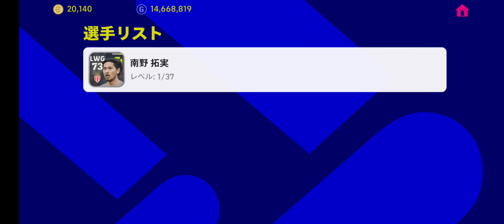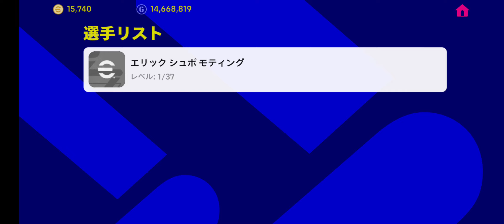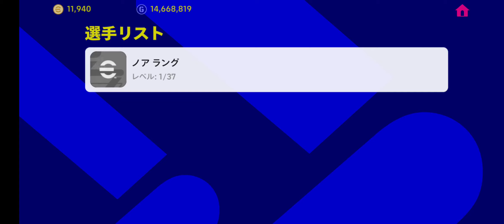スマホ版eFootball2023 Epic Brazil 圧倒的壊れカカ狙い